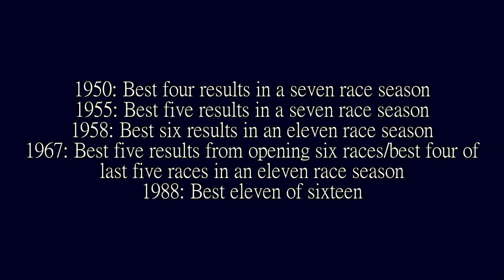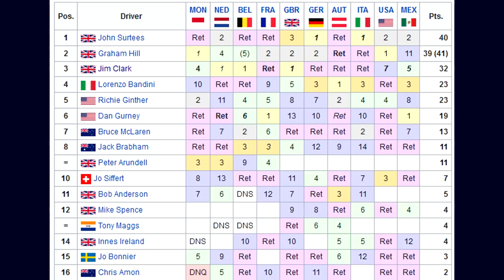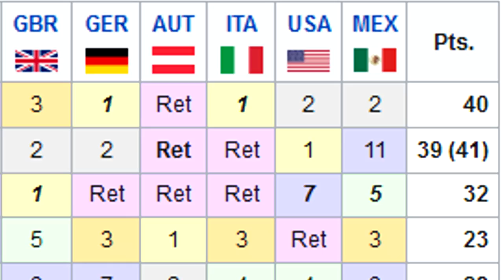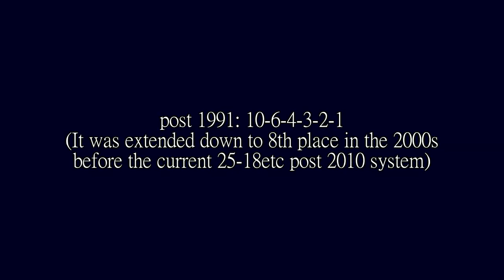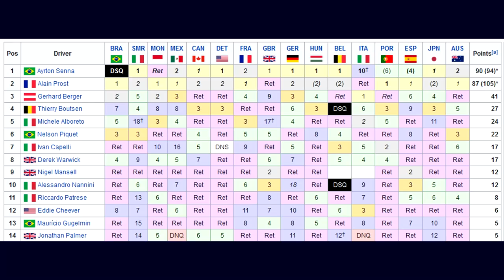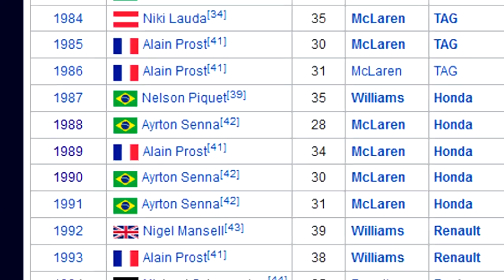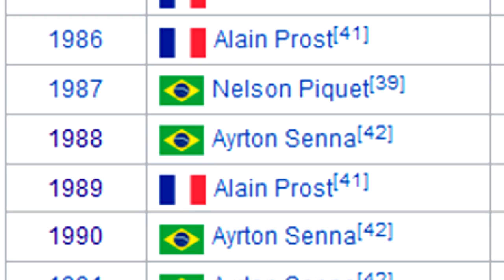When Drop Scores Changed Championships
Formula One used to have a system where some race results would be erased from the drivers' points tallies up until the end of the 1990 season. On a couple of occasions, this meant the guy who scored the most points over the season didn't actually win the title. Which is a weird concept.

But who were these drivers and how did it work? Let's have a look.

Thumbnail images from Wikipedia Commons

Steam: AdmiralLaWind

CPU: Ryzen 5 2600 @3.9gHz
Motherboard: MSI B450 Mortar Micro ATX
RAM: Corsair Vengeance 2x 8gb @ 3000mHz
GPU: MSI GTX1660 w/ slight OC
Editing Software: Sony Vegas 14 Steam Edition
Wheel: Thrustmaster T300RS
Pedals: Thrustmaster T3PA Pro pedals w/ Ricmotech Load Cell Mod